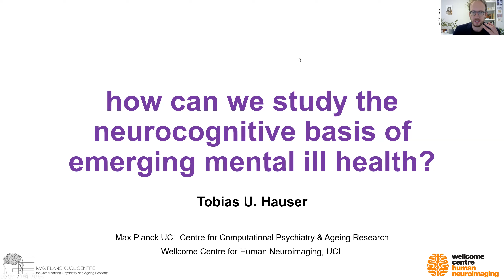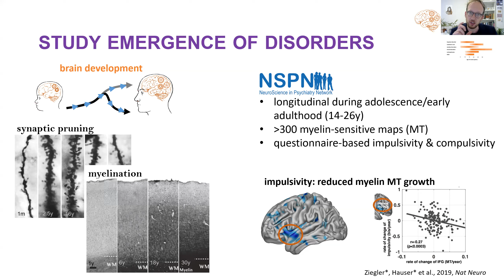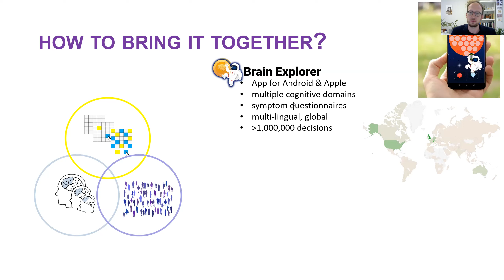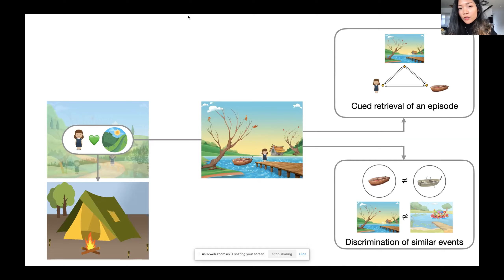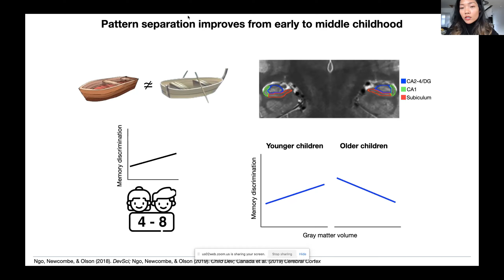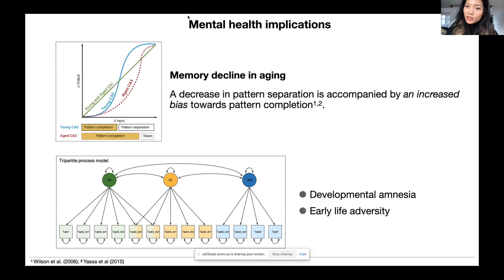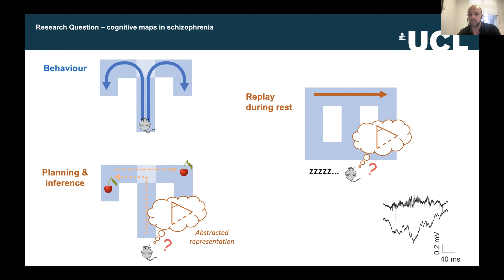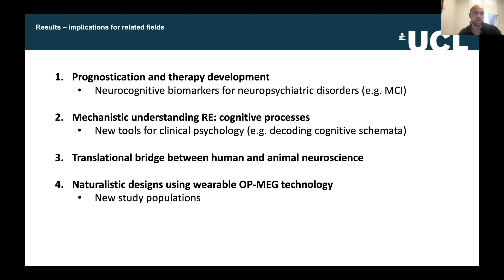Understanding the computational mechanisms underlying (mal-)adaptive brain development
Recording of Catalyst Seminar from November 10th, 2021.

Chair: Professor Ray Dolan, UCL Institute of Mental Health

Discussant: Dr Gemma Lewis, UCL Division of Psychiatry

Speakers:
Dr Tobias Hauser - Talk title: 'Understanding the computational mechanisms underlying' (mal-)adaptive brain development

Dr Zoe Ngo - Talk title: 'The development of memory generalization and specificity'

Dr Matthew Nour - Talk title: 'Cognitive and neural map representations in schizophrenia'